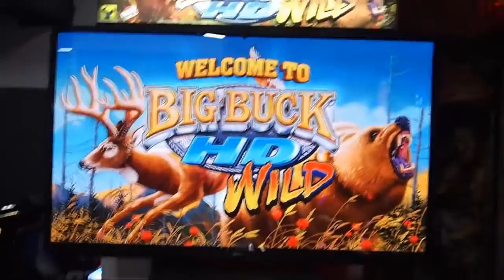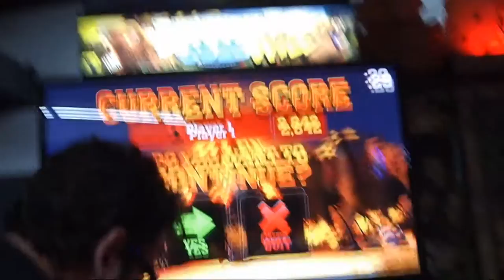BIG BUCK HD: WILD Arcade Shooter Wildebeest Adventure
This is Big Buck HD Wilds Wildebeest Adventure mode where you have to subdue some giant wild wildesbeaties!!! You also need to save a bunch of cave men from a giant erupting volcano! I show in this video how exactly not to play in this game!